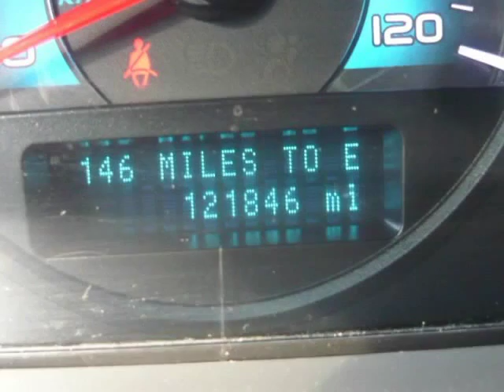2011 Ford Fusion 4dr Sdn S FWD (South Burlington, Vermont)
Barry's Automotive
1907 Williston Rd
South Burlington